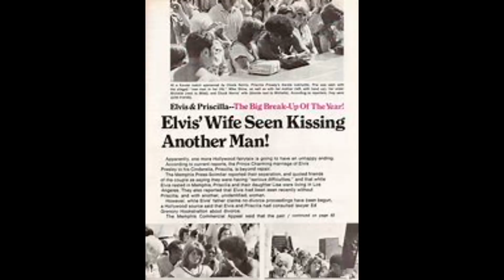Why Priscilla Presley and Mike Stone really broke up.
There is someone is going around saying they r me with a different email it's a scan. Please use the following email . If you wish to Donate to help support my channel it would greatly be appreciated I NOW HAVE A CASHAPP, WHICH IS $Uare63 I also have Paypal thank you so much.